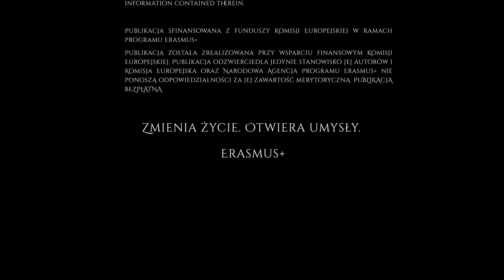Opowieść o Kindze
Film został przygotowany w ramach projektu Youth on Stage, dofinansowanego z programu Erazmus+.